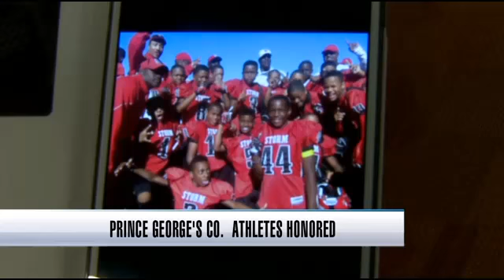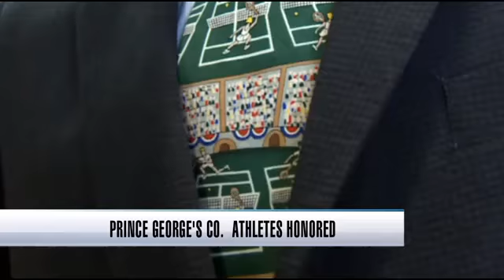P.G. County young athletes honored